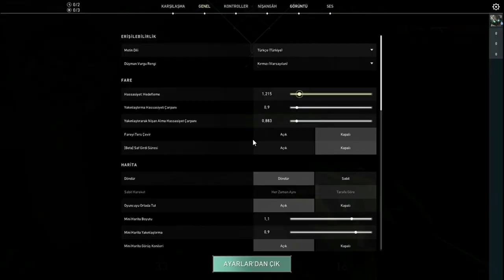VALORANT YENİ GELEN SET VE SAVAŞ BİLETİNİ ALDIM !! YENİ YILDIZ BELASI OYNAYIŞ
Herkese merhaba VALORANT'ın yeni bir bölümüne hoşgeldiniz.
Bu bölümde  VALORANT YENİ GELEN  SET VE SAVAŞ BİLETİNİ ALDIM !! YENİ YILDIZ BELASI OYNAYIŞ  adlı  Videoyu Hazırladım umarım video hoşunuza gider KEYİFLİ SEYİRLER.